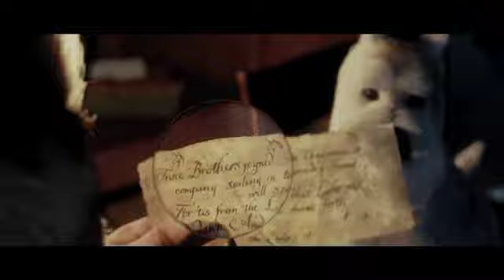Nuevo trailer en español de "LAS AVENTURAS DE TINTIN: EL SECRETO DEL UNICORNIO"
Las Aventuras de Tintín: El Secreto del Unicornio, con guión de Steven Moffat, Edgar Wright y Joe Cornisa; producida por Spielberg, Peter Jackson y Kathleen Kennedy, es la primera de las tres entregas en las que se utilizará el sistema 3D Motion Capture, basada en el personaje creado por Georges Remi, más conocido mundialmente por su seudónimo "Hergé", cuyo estreno en España será el 28 de Octubre de 2011.